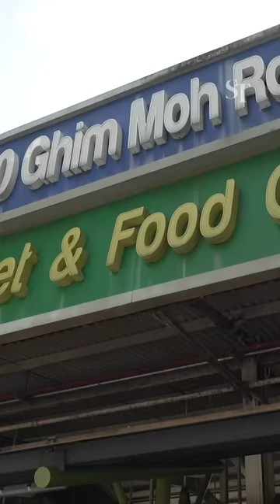Ng Kok Song financing presidential campaign using savings, not accepting donations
Presidential candidate Ng Kok Song was busy on the campaign trail with multiple engagements on Aug 24.

It started with a breakfast visit to Ghim Moh Market and Food Centre, a visit to ABC Brickworks and Kwong Wai Shiu Hospital before ending the day meeting dinner patrons at Chomp Chomp Food Centre.

While on the trail, the 75-year-old spoke with the media, saying he is dipping into his personal savings to fund his campaign and will not be accepting any donations.